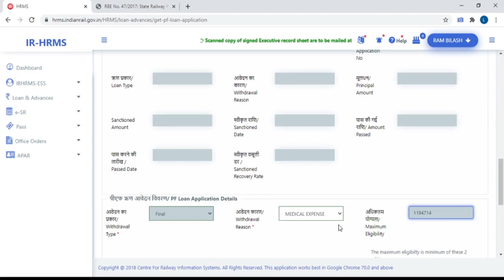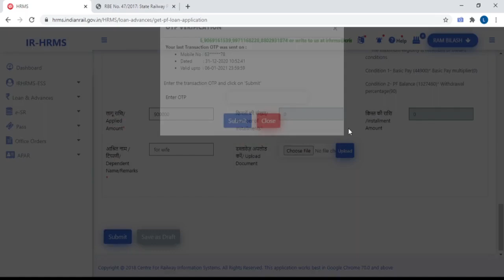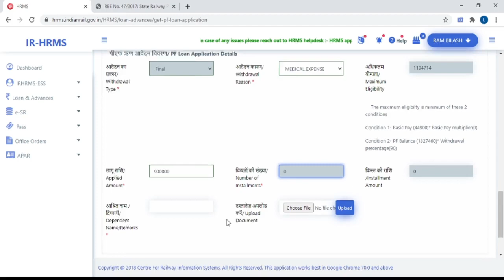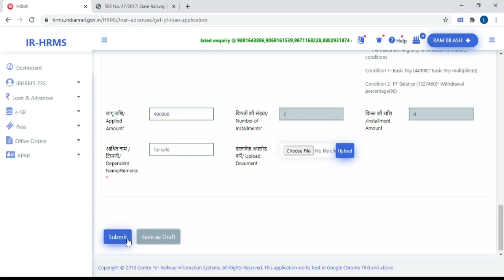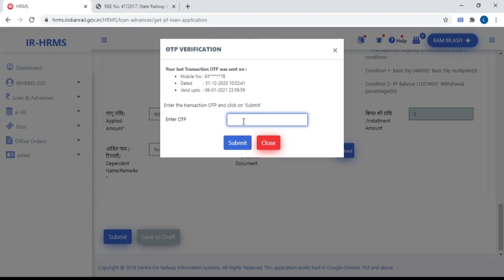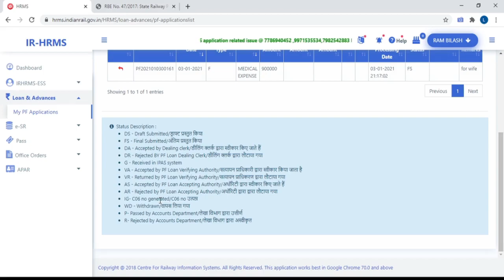HRMS से PF निकासी हेतु आवेदन कैसे करे